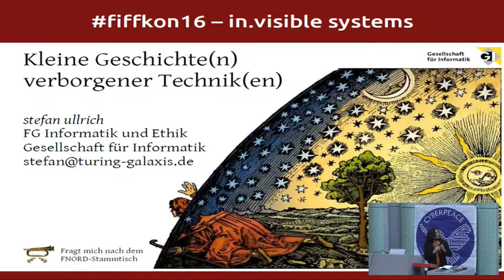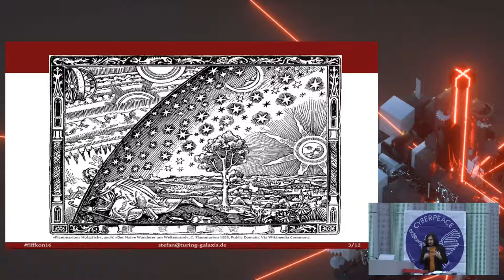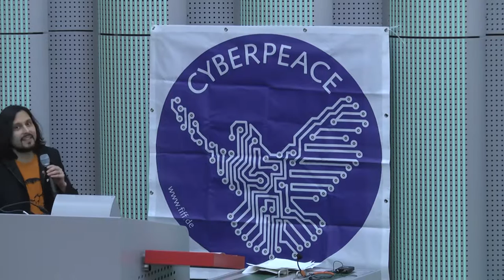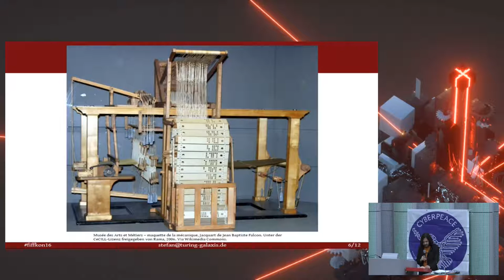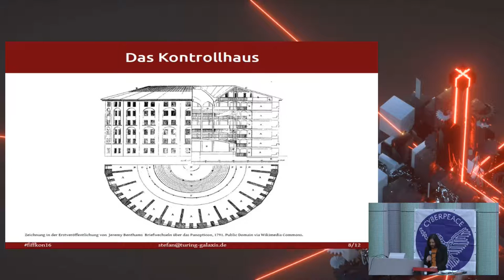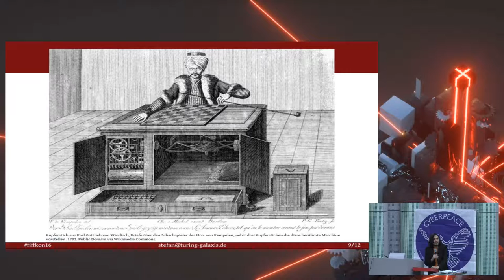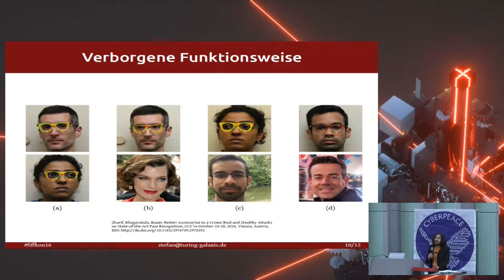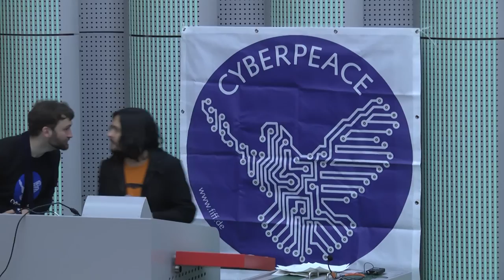Stefan Ullrich: Kleine Geschichten verborgener Technik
Das Verstecken von Zahnrädern, Kabeln und sonstigen technischen Bestandteilen hat Tradition, man denke nur an Vaucansons Flötenspieler oder den doppelten Boden in den Serverräumen von IBM. Interessierte oder gar versierte Nutzerinnen und Nutzer sind in der Schönen Neuen Welt nicht erwünscht: »You Press the Button, We Do the Rest«. Doch was passiert, wenn wir die Wartungsklappe öffnen?

Stefan Ullrich